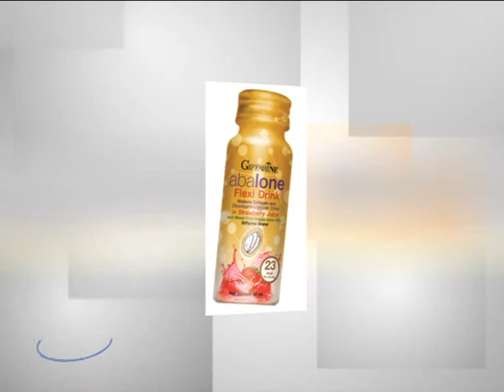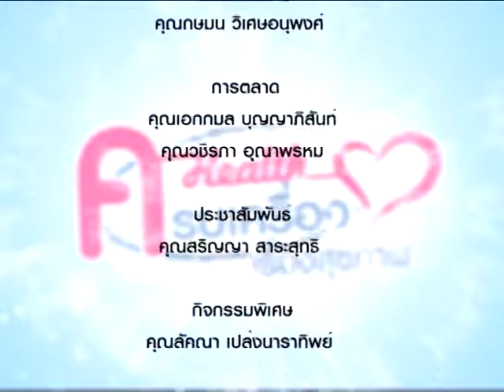Krobkrueng 108/4 รับมือข้อเข่าเสื่อม ก่อนเสื่อมตามวัย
รับมือข้อเข่าเสื่อม ก่อนเสื่อมตามวัย โดย นพ.จตุพร ปรารถนาดี/ ภญ.พนิดา บริสุทธ์